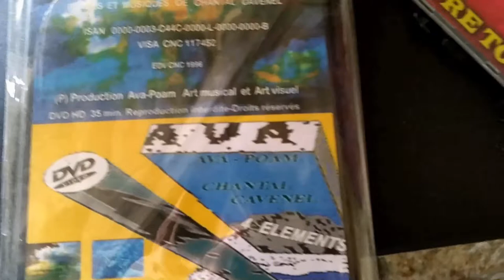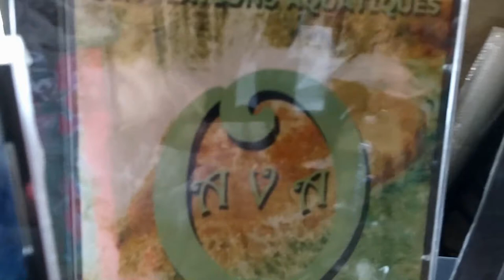EXPOSITION L'ART DU MOUVEMENT DES ELEMENTS DE CHANTAL CAVENEL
Des peintures acryliques et  une projection du DVD HD "4 éléments" composé de peintures animées et illustrées par des compositions musicales ou "Musical Moving Paintings" pour symboliser l'air, l'eau, le feu et la terre. Un environnement musical de couleurs et de formes pour créer un art contemporain innovateur du XXI° siècle et animer des espaces en créant du BEAU.